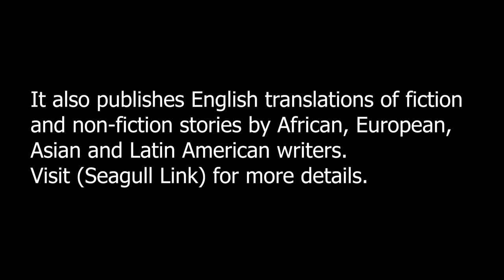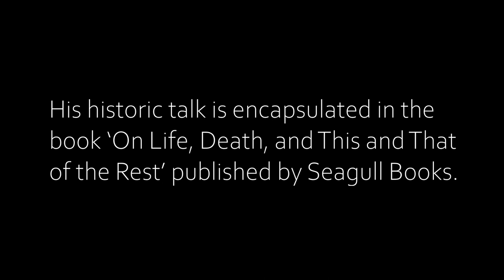"On Life, Death, and This and That of the Rest" by Urs Widmer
This artistic performance is based on the book "On Life, Death, and This and That of the Rest" by Urs Widmer.

In 2007, Urs Widmer was hosted by the University of Frankfurt at its prestigious Lecture on Poetics Series. Through the lecture, he shared his understanding of poets and their timeless creations. His historical talk is encapsulated in the book "On Life, Death, and This and That of the Rest" published by Seagull Books.